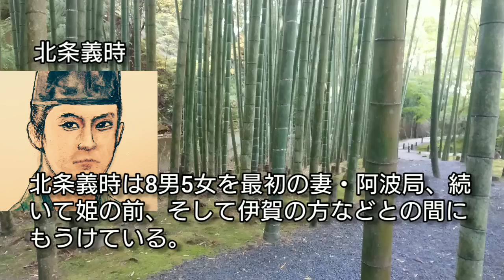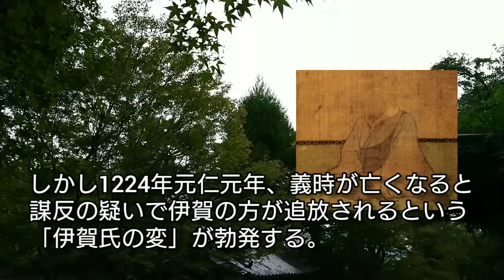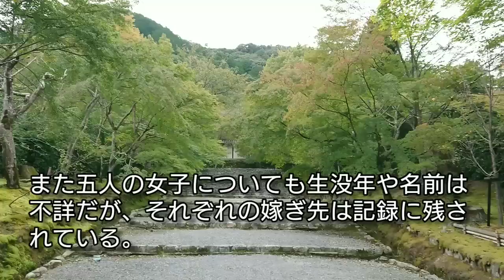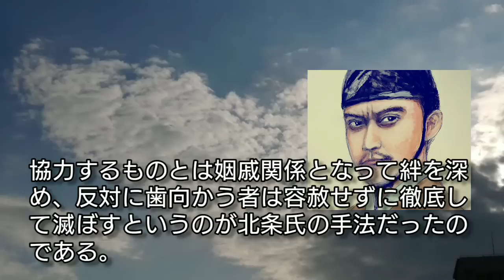【日本史】北条義時の子供たち「鎌倉殿の13人」の小栗旬が熱演 鎌倉幕府の礎を築き時政と同じ手法を実践 Hojo Yoshitoki and Children Japan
北条義時は8男5女をもうけたが、父の時政と同じ手法で有力な御家人や公家と姻戚関係を広げながら鎌倉幕府の礎を築いた。